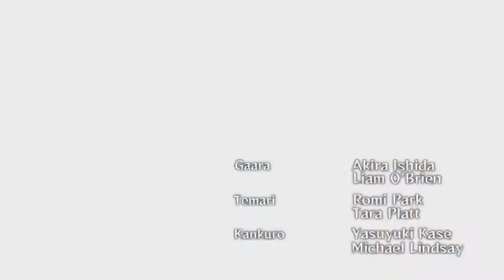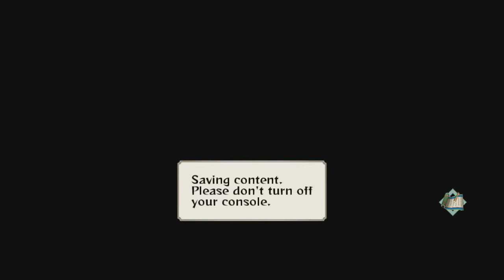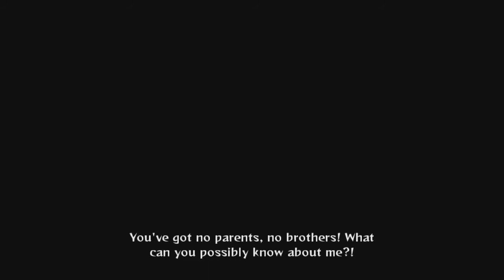Прохождение Naruto Shippuden: Ultimate Ninja Storm Generations #3 История Наруто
Наруто Узумаки
Наруто против Саске, Наруто против Какаши, Наруто против Пейна